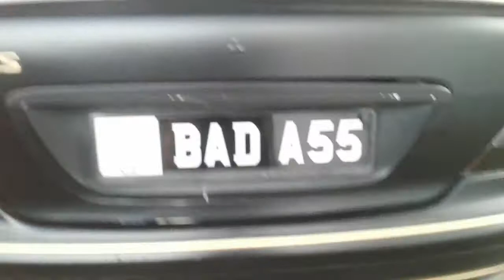Mercedes-Benz Brabus | Matte Black Wrapped | PakWheels Karachi Auto Show